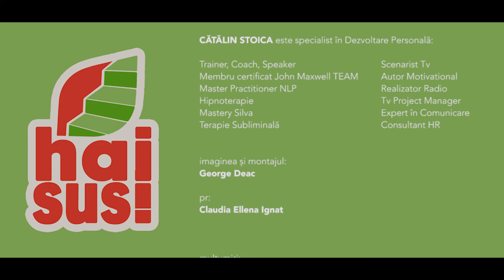Hai Sus ep.3 - Catalin Stoica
Un mix de culori potrivite are capacitatea de a-ți schimba starea mentală, de a-ți reduce sau anula stresul.
Medicina spune că acesta din urmă nu e dat de întâmplare în sine, ci de reacția ta la întâmplarea respectivă. Așadar, mintea face și desface. Învață să-ți stăpânești emoțiile, nu le lăsa să-ți devină stăpâni!

Credits:
Benedetto Marcello - Oboe concerto in C minor
Philadelphia Orchestra - conductor Eugene Ormandy
Romanian Cinematography:
"Brigada Diverse"
"Nea Mărin Miliardar"

It's only for your growth. High together, the best way!